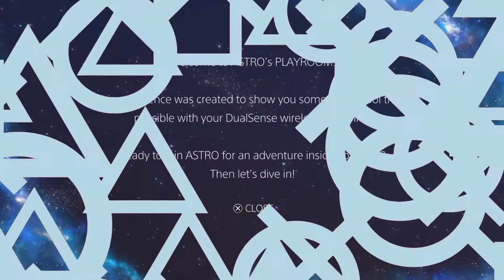Cutest Game Ever! | ASTRO's Playroom PS5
First video on the new console! Unfortunately I had custom photos that I wanted to implement but I wasn't able to with the current ShareFactory software (possibly due to a bug). I'm hoping this gets fixed but in the meantime I've added in some stock transitions to spruce it's up a bit.